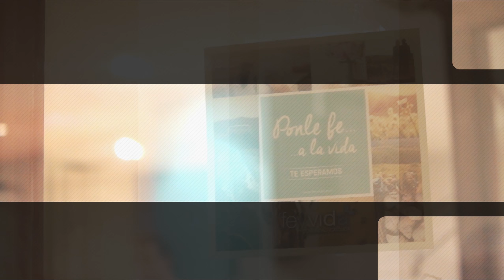Viernes Santo 2018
Después de la oración de la mañana en este Viernes Santo, Anabelén nos habla de la cruz, la redención, el agradecimiento. Algunas ideas que nos ayudan a rezar en este día marcado por la oración y el silencio.